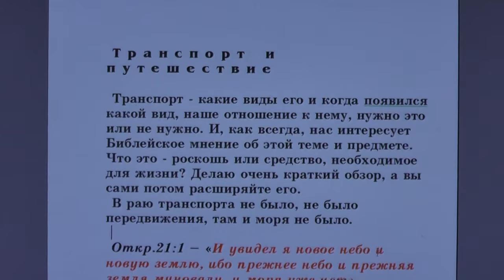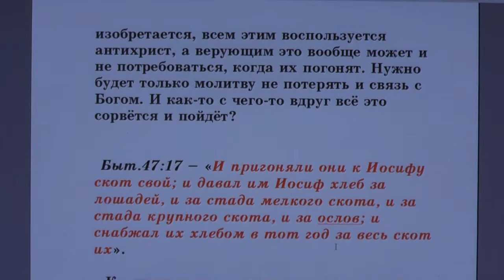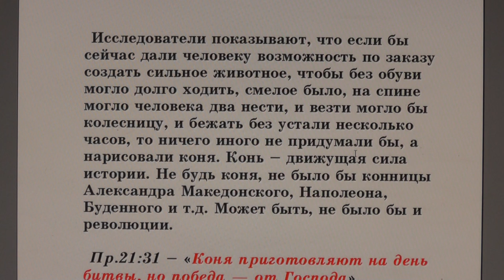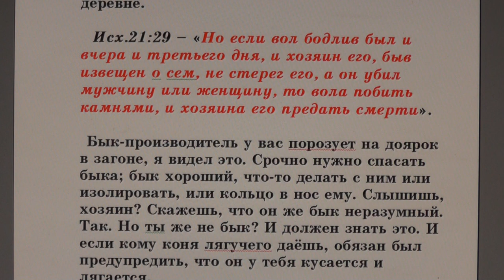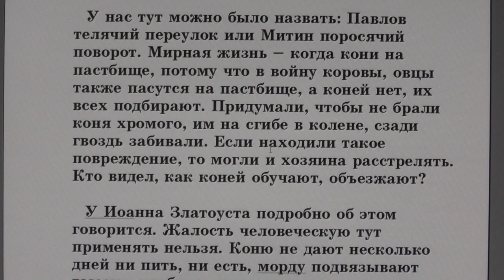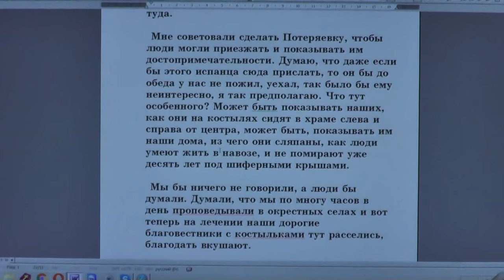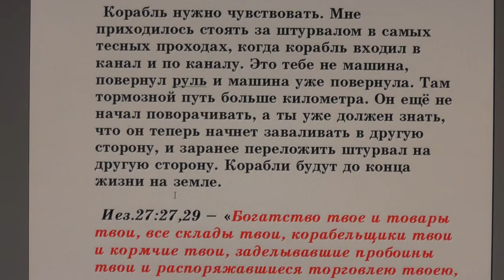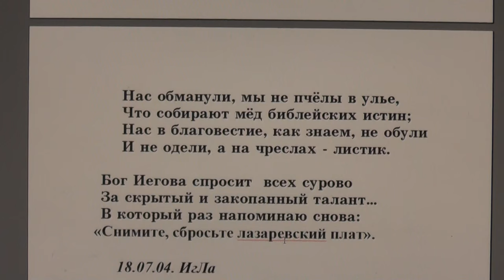№34. Занятия в Потеряевке. Транспорт и путешествие